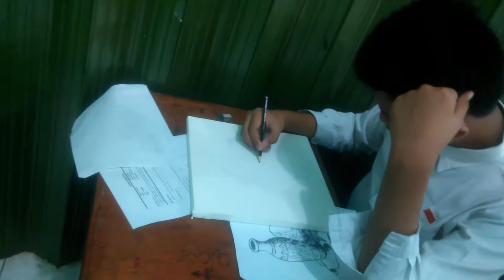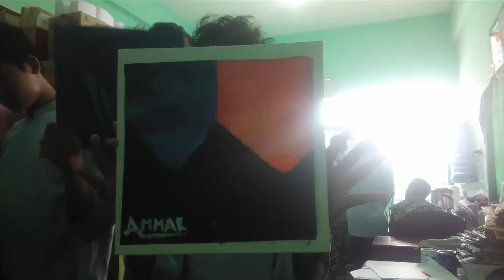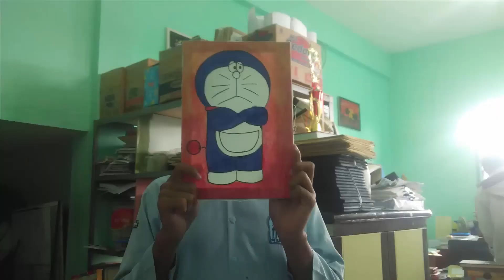MACAM-MACAM LUKISAN HASIL UJIAN PRAKTIK SEKOLAH SENI RUPA yang dibuat oleh Kelas IX Putra